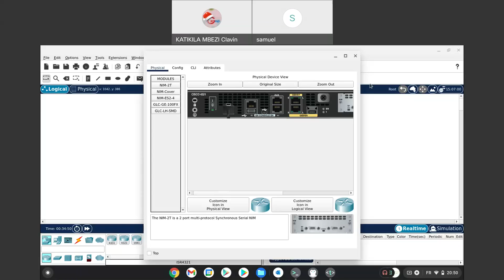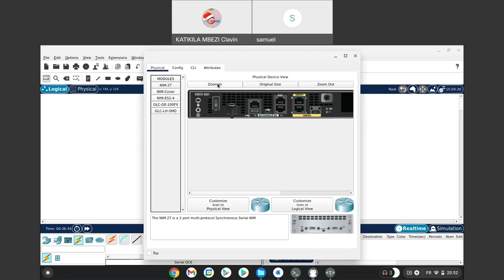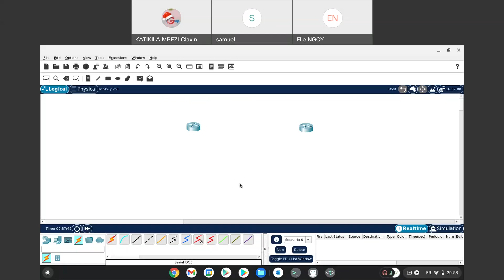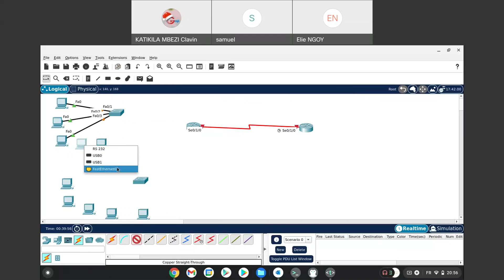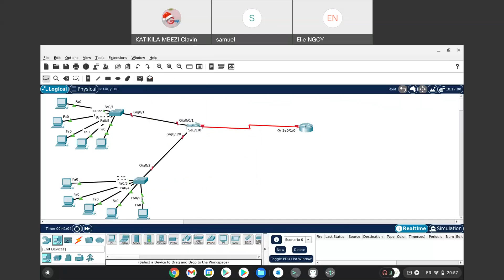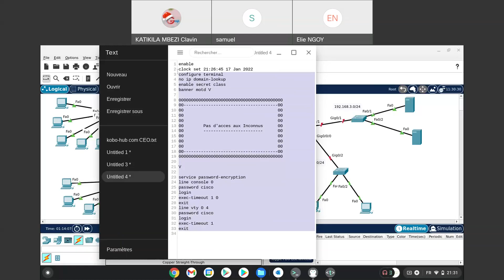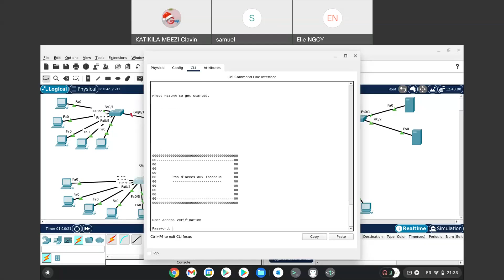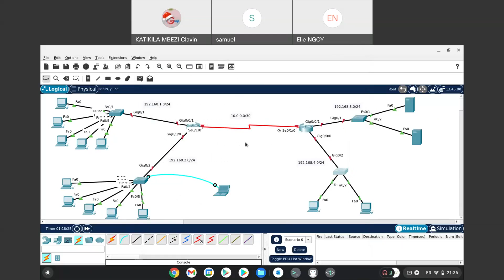Pratique_Chap_7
Cette pratique explique une conception d'un réseau de deux sites en passant par le WAN.

CCNA